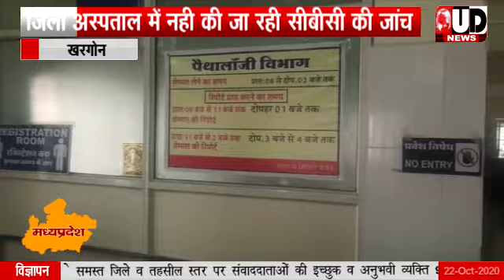खरगोन। जिला अस्पताल में नही की जा रही सीबीसी की जांच: मरीज परेशान: जिम्मेदारों का उदासीन रवैया